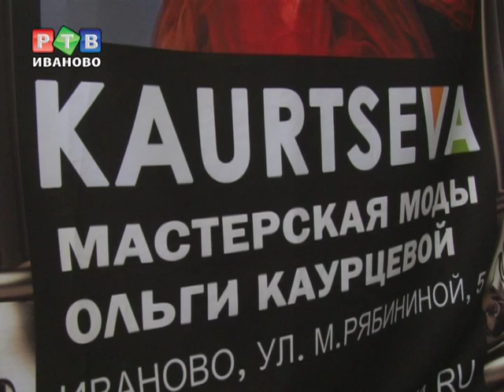Коллекцию от KAURTCEVA покажут на Первом